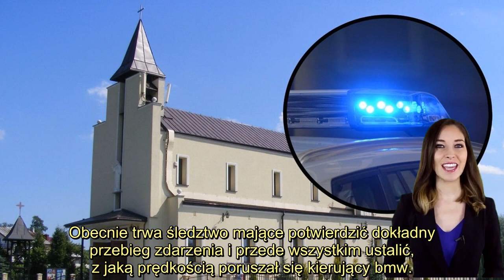Wstrząsające szczegóły wypadku Arkadiusza Tomiaka .24 -letni kierowca usłyszał zarzuty